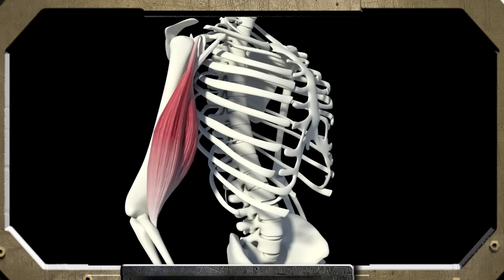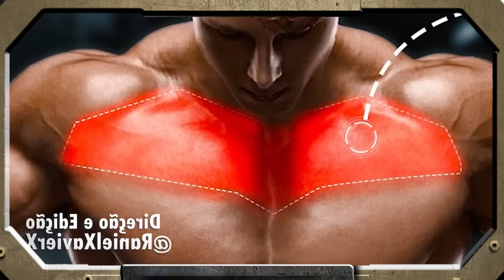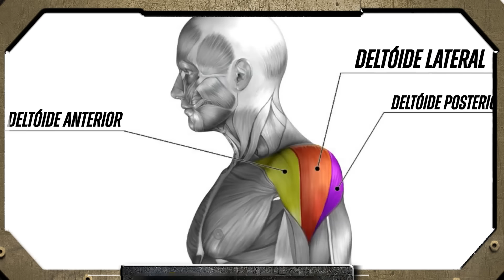Ficha de Treino de BÍCEPS e PEITO COMPLETA (Exercícios + Séries)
treino de peito e biceps, exercícios direcionados especificamente para bíceps e peito. A estratégia aqui é clara: primeiro, focamos no treino de bíceps para maximizar o desenvolvimento, seguido pelo treino de peito. Por quê? Porque a ciência respalda essa abordagem, mostrando que o músculo treinado primeiro recebe mais atenção e crescimento. Ao inverter a ordem tradicional de treino, garantimos que os bíceps estejam totalmente engajados antes de passarmos para o peitoral, evitando qualquer interferência. Desde rosca direta até rosca Scott unilateral, cada exercício é cuidadosamente selecionado para desafiar e estimular o crescimento muscular de forma eficaz. Com variações de intensidade e técnicas de execução, você alcançará a tão desejada hipertrofia. Além disso, explore o treino de peito com pressão de halteres e crucifixo máquina para um trabalho completo e equilibrado. Este não é apenas mais um treino, é uma estratégia cientificamente fundamentada para resultados reais. Não perca mais tempo, comece hoje mesmo e transforme seus braços e peito!"

Apoio:
Academia Ironberg